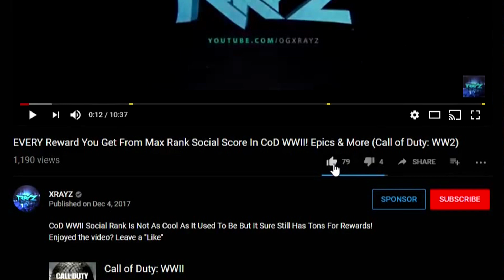NEW RIFT FOUND HINTING AT NEW LOCATION + DURR BURGER FOUND IN DESERT! (Fortnite Battle Royale)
A New Rift Has Been Found In Fortnite But Nothing Is There?

Pop Filter
Rode Swivel Mount

- OGXRAYZ